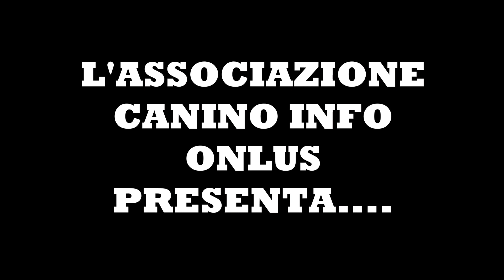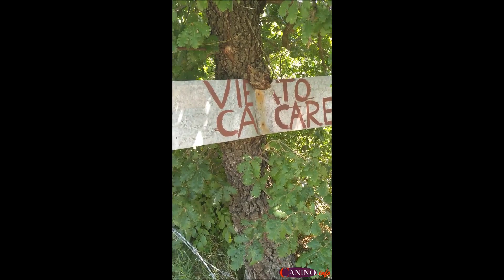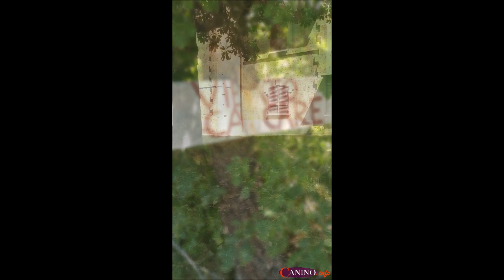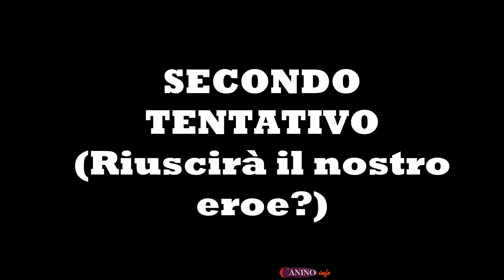Alla ricerca, per ora infruttuosa, dell'eremo di San Selmo a Civitacastellana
Eremo di San Selmo, necropoli di Celle, Civitacastellana